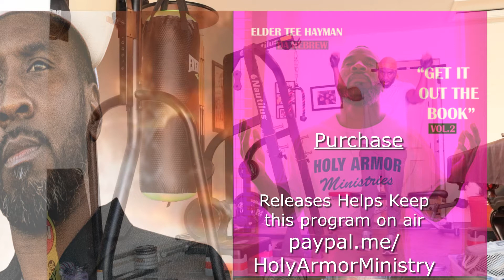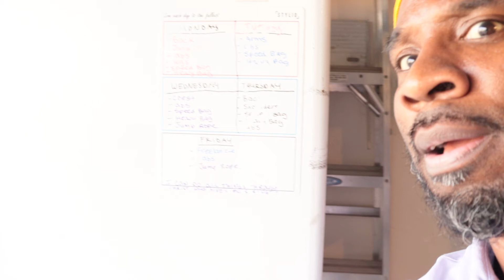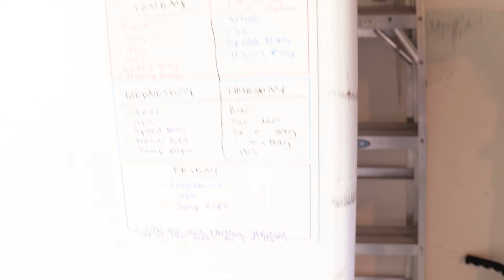Beginners Workout Session 1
Holy Armor Works Session # 1
SUPPORT & HELP HOLY ARMOR MINISTRIES SPREAD THE GOSPEL: PRAYERS, STREAMING, DONATING, SHARING

We broadcast live a minimum of twice a week, New Releases of SET APART TRUTH MUSIC EVERY SABBATH, FATHER Willing! Thanks in advance.

Physical CD of "MUSIC THERAPY" For a Donation of Only $20.00 + Shipping

T shirts all made by ELDER TEE. They come in Medium, Large, X-Large, & XX-Large. The 12Tribes T's come in Black & Red; The Holy Armor Ministries T's come in White & Royal Blue at this time For a donation of $40:00  Your contribution will help greatly toward our other projects scheduled to release and programs that need your financial support.

along with a detailed e-mail.